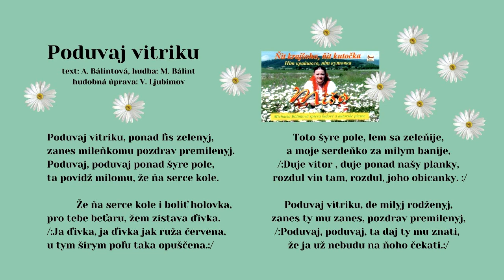BÁLINTOVÁ Miša, Poduvaj vitriku, Hudba M Bálint, Text A Bálintová, LH J.Štovku, Videorohaľ